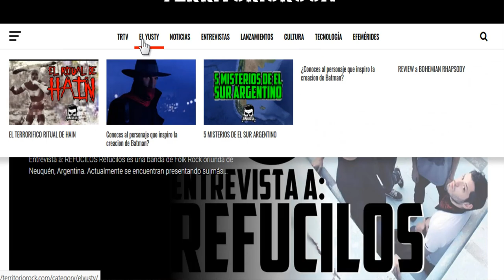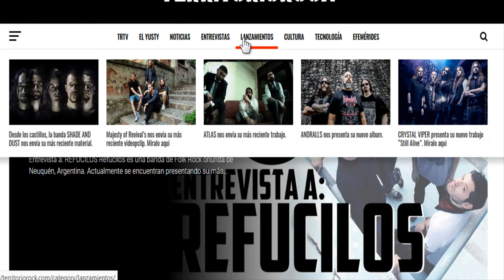Historias detras de una cancion #9: ANNA MOLLY - Incubus | Territorio Rock